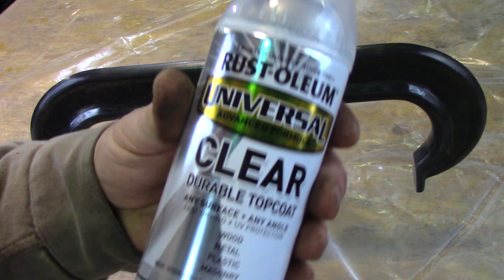Wilton 12" C-Clamp Restoration, Refurbished & Improved!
I got this 12" Wilton C-clamp at an estate auction along with a few other clamps or just a few dollars.  This clamp has a clamping force of 8000 lbs and opens to 12".  I decided to refurbish it and modify it a bit too.  After grinding the forge seam and polishing it up some I blued it with cold gun bluing then sprayed it with some durable clear coat to protect it from rust.  I also made a new swivel button and "T" handle with a tension nut to keep the handle from moving or vibrating when in use.  This comes in especially useful when using the clamp on a mill because its important to keep the handle out of the way and to reduce noisy vibration.  I enjoyed this project, watch out for this clamp in future projects, I'm sure it'll show up soon enough!